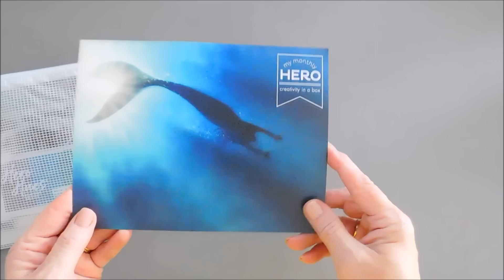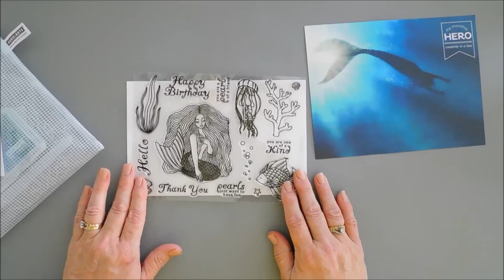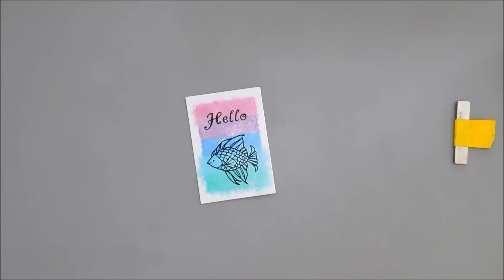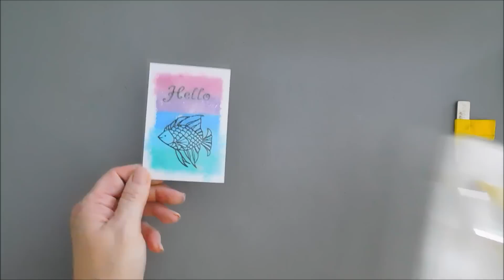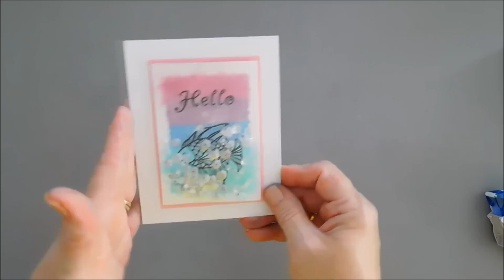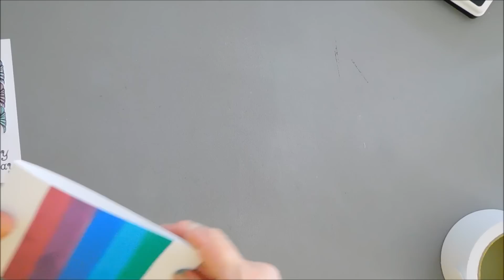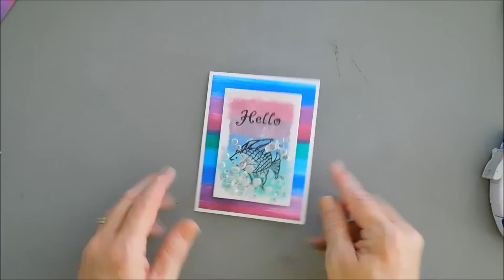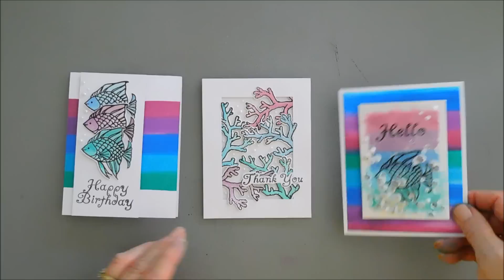Hero Arts | My Monthly Hero Kit | JUNE 2022 | DIY Cards by Tina Smith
Three Handmade watercolor cards with the MMH June 2022 Card Kit! Hello crafty friends, thanks for joining me for another DIY card making tutorial with the @heroarts My Monthly Hero Kit.  Grab your coffee friends and let’s get to crafting!  Have a wonderful day!  Hugs, Tina